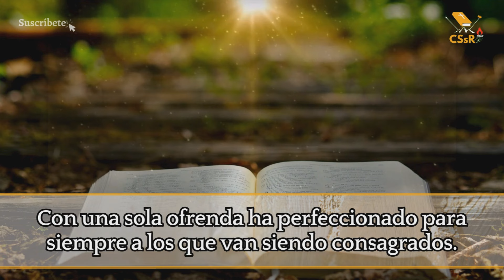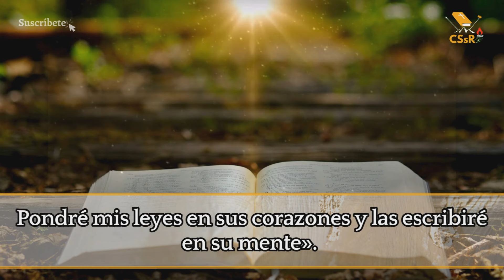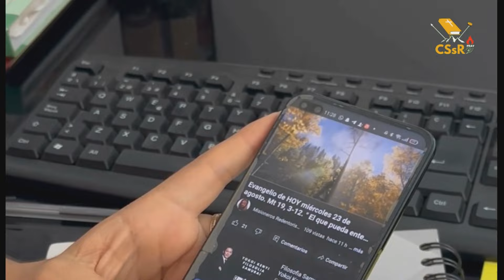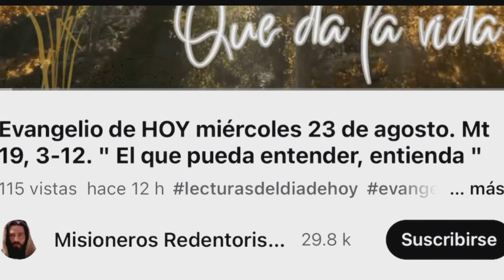Evangelio de HOY jueves 6 de junio. Lc 22,14-20. “ Hagan esto en memoria mía ”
Lc 22,14-20

Esto es mi cuerpo. Esta copa es la nueva alianza, sellada con mi sangre

Llegada la hora, se sentó Jesús con sus discípulos y les dijo:
-«He deseado enormemente comer esta comida pascual con vosotros, antes de padecer, porque os digo que ya no la volveré a comer, hasta que se cumpla en el reino de Dios».
Y, tomando una copa, pronunció la acción de gracias y dijo:
-«Tomad esto, repartidlo entre vosotros; porque os digo que no beberé desde ahora del fruto de la vid, hasta que venga el reino de Dios».
Y, tomando pan, pronunció la acción de gracias, lo partió y se lo dio, diciendo:
-«Esto es mi cuerpo, que se entrega por vosotros; haced esto en memoria mía».
Después de cenar, hizo lo mismo con la copa, diciendo:
-«Esta copa es la nueva alianza, sellada con mi sangre, que se derrama por vosotros».